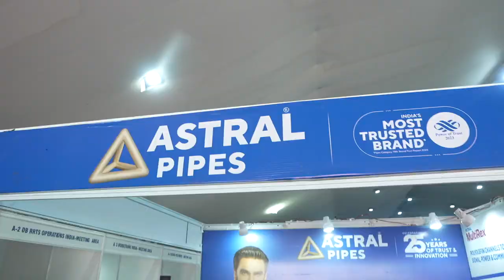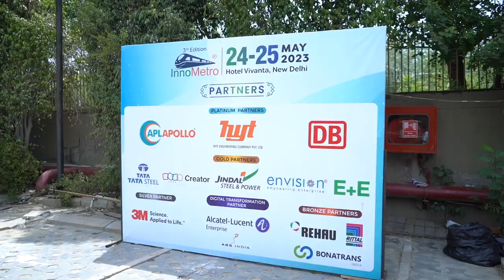A Recap of InnoMetro 2023 - Driving Sustainable Mobility Solutions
The 3rd Edition of InnoMetro 2023, India's premier conference and expo on Railway, Metro, RRTS, High-Speed Rail, and Allied Industries, concluded on a high note after a successful two-day event at Hotel Vivanta by Taj Dwarka in New Delhi on 24th and 25th May 2023. The event, organized by Symbroj media and presented by Metro Rail News, marked a significant milestone in the revival of large-scale face-to-face business events, catering to the sourcing and networking requirements of metro and railway professionals from around the globe.

With over 35+ sponsors and exhibitors participating, InnoMetro 2023 showcased cutting-edge technologies and provided valuable insights into the latest advancements in the metro and railway sectors. APL Apollo Tubes Ltd., HYT Engineering Company Pvt.

The event commenced with the lamp lighting by the Guest of Honour Shri Sharad Mehta, AM (L&A), Railway Board, Ministry of Railway, in the presence of other distinguished personalities from the industry. Shri Sharad Mehta expressed his confidence in the expertise and knowledge of the panelists and speakers, highlighting the immense benefits that the participants would gain from their experience. He extended his gratitude to the organization for providing him the opportunity to express his views and wished success for InnoMetro 2023.

Mr. Narendra Shah, Founder and Managing Editor of Metro Rail News, coordinated the entire InnoMetro event. In his inaugural address, he expressed his excitement to address the participants and emphasized the diverse spirit of the conference, which brought together around 500 people with exquisite skills and experiences. He acknowledged the success of the annual tech event, which had been a part of their organization for the last three years, facilitating knowledge sharing and providing updates on the latest trends and developments in the rail transit industry.

InnoMetro 2023 provided a conducive environment for leading infrastructure companies to showcase their technology and products, network with various stakeholders, and explore mutual business interests. Mr. Ramana, Vice President of Envision Enterprises, spoke highly of the event, stating that it provided a platform for convenient communication with manufacturers and suppliers, facilitating the exchange of ideas and the exploration of common business interests.

The conference focused on the theme of "Sustainable and Green Mobility" to address the challenges faced by the metro and railway sectors in terms of sustainable development. It delved into various aspects and provided solutions to these challenges. Additionally, the conference covered crucial topics such as Atmanirbhar Bharat, Make in India, Make for the World, Light Metro Rail Projects, RRTS projects in India, Station Redevelopment, Business Opportunities and Challenges in DFCs, Indigenous Export of Rolling Stock, Advanced signaling & Telecom technologies, Modernization and Repair of Rolling Stock, Artificial Intelligence, Big data, Transport Infra-Financing, Mobility-as-a-Service, emerging opportunities in Railways, and Standardization of Metro Rail System.

The 3rd Edition of InnoMetro 2023 was deemed a resounding success, bringing together metro and railway professionals from around the world for two days of insightful discussions, networking, and technological advancements. It served as a platform for industry leaders to share their expertise and fostered knowledge sharing, collaboration, and exploration of business opportunities in the metro and railway industry. The organizers expressed their anticipation for the next edition, expecting even greater advancements, partnerships, and sustainable solutions for the future of rail transit.

The success of the 3rd Edition of InnoMetro paves the way for the 4th edition in 2024, which aims to expand its reach and domain by including a variety of key stakeholders shaping the future of urban transport.